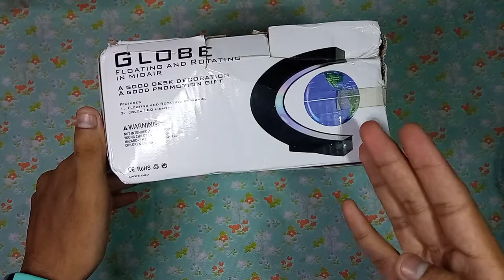Floating and levitation globe unboxing (Magical levitation globe with world map)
PKR 2,843  42%OFF | Floating Magnetic Levitation Globe LED World Map Electronic Antigravity Lamp Novelty Ball Light Home Decoration Birthday Gifts

   You can easily buy this globe from Ali express,
 Daraz, or from olx
   ⚡⚡⚡⚡UNBOXING TECHSTURE⚡⚡⚡⚡